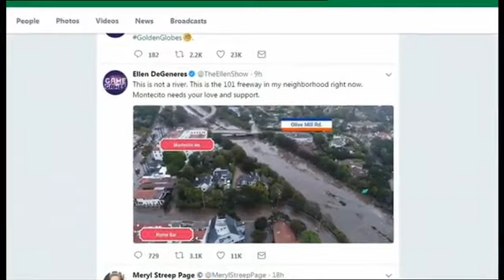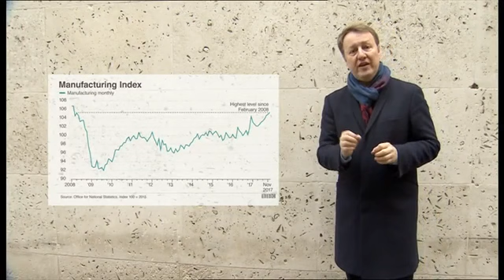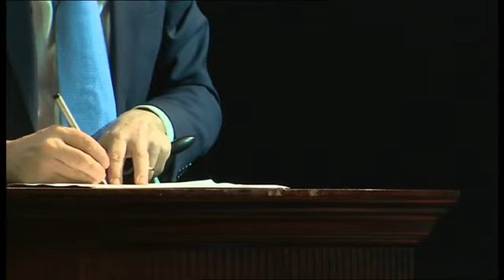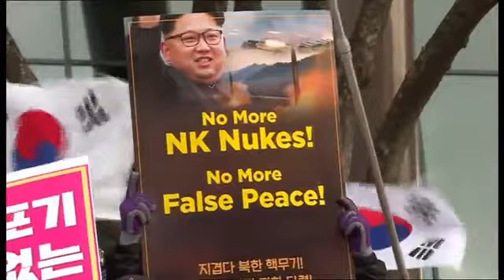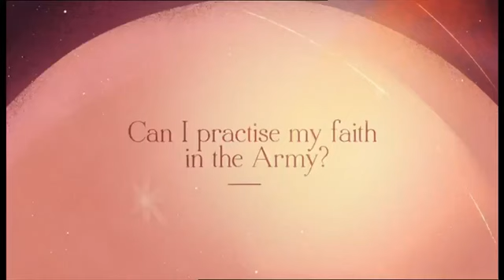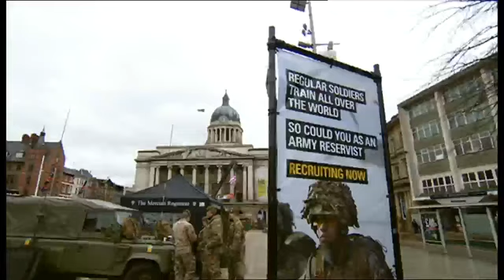BBC News 10 January 2018